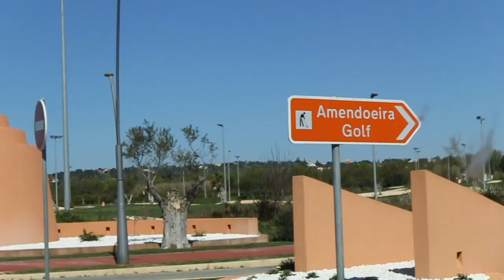1 MINUTE PORTUGAL VIBES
Trainingsstage met Noordwijk heren 1 & Darius van Driel in Portugal, Amendoeira Resort.